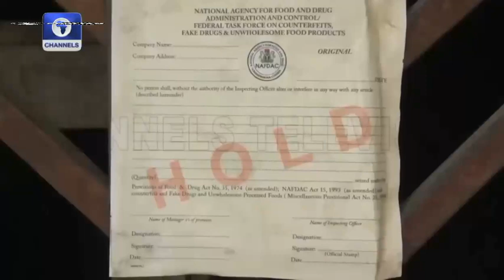MANY HAVE GONE, BE CAREFUL ABOUT COUNTERFEIT PRODUCTS.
An eye opener, you must be careful.